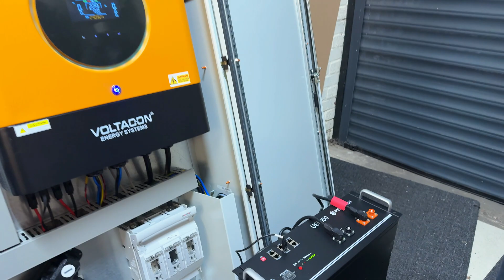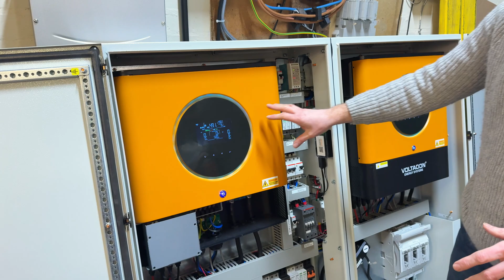Discover the Dual Silent Power Cabinet: The Ultimate Quiet Efficiency Solution!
Discover the incredible Dual Silent Power Cabinet featuring 2x 8kW Max-II Solar Inverters, designed to deliver unparalleled performance and quiet efficiency. Perfect for modern energy needs, this cabinet combines advanced solar technology with seamless operation to power your home or business without the noise. Learn how this innovative solution can transform your energy setup and provide sustainable, powerful performance with minimal hassle.

🔋 Key Features:

• Dual 8kW Max-II Solar Inverters for superior energy output
• Silent operation for a noise-free environment
• Efficient and eco-friendly design

Whether you’re upgrading your energy system or exploring solar solutions, this is the cabinet that sets a new standard.